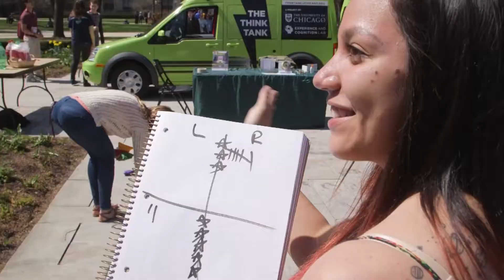The Illuminoggin Unveiled at Brain Awareness Day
The Illuminoggin, an anatomically correct giant glowing brain that rides on top of The Think Tank, made its debut on UChicago's main Quad for Brain Awareness Day 2015. The Think Tank is a mobile neuroscience lab under the direction of psychology assistant professor Daniel Casasanto designed to take brain science beyond the walls of the university.